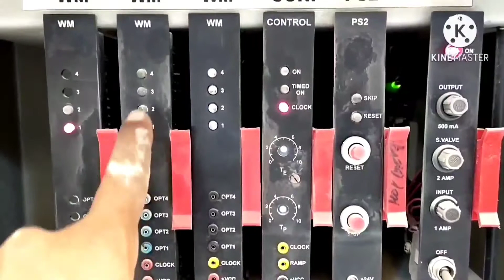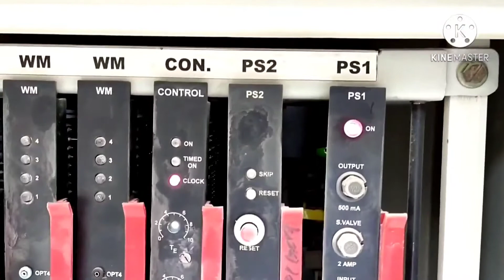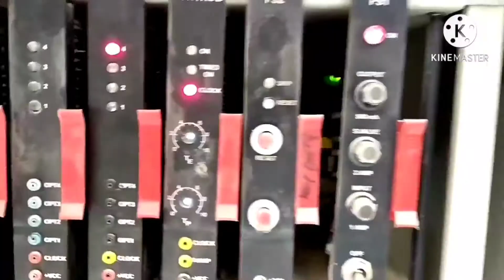power plant#how to working puljating ⏲️ timer card#टाइमर कार्ड की पुरी जानकारी हिन्दी मेंबफर हॉपर#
power plant#how to working puljating ⏲️ timer card#टाइमर कार्ड की पुरी जानकारी हिन्दी मेंबफर हॉपर एस डिस्चार्ज#
हेलो फ्रेंड हाउ आर यू

आज की वीडियो में हम पावर प्लांट में
बफ़र हापर से एस डिस्चार्ज कैसे की जाती है
और देखेंगे पलजेटिंग टाइमर कार्ड केसे काम करता। है

timer card
timer card puljating
how to work puljating timer card